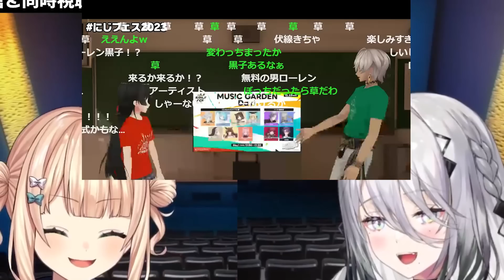【3D!?】サロメお嬢様とローレンさんの3D匂わせに盛り上がるろこちゃん達【鏑木ろこ/ソフィア/壱百満天原サロメ/ローレンイロアス/イブラヒム/椎名唯華/月ノ美兎/風楽奏斗/にじさんじ/新人ライバー】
◎配信元
【 わくわく 】はじめてのにじフェス！一体何があるんだ…？！【 同時視聴￤にじさんじ 】
にじフェス2023 実行委員会だより